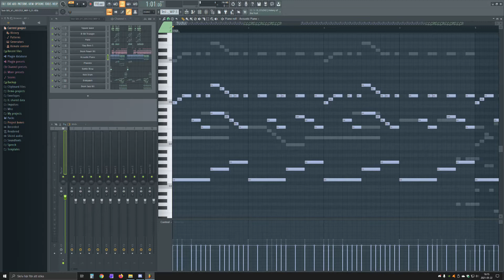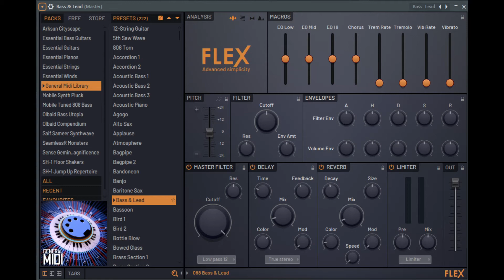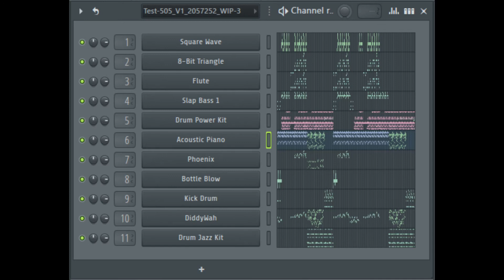FL Studio - Test 505 V1 2057252 WIP 3 FL 05b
A little retro I know, but I like retro  ;-)